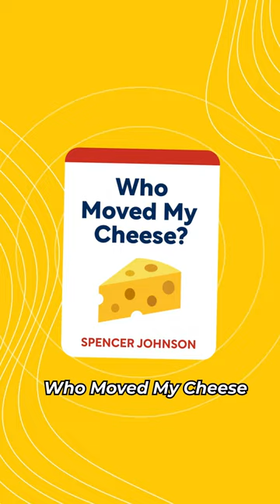What Would You Do If Your Weren't Afraid?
Shortform makes the world’s best guides to non-fiction books. To learn more about Who Moved My Cheese and hundreds of other important titles, go to:

What do you do when faced with a challenge? Spencer Johnson’s Who Moved My Cheese reminds us that we all have the ability to take positive action.